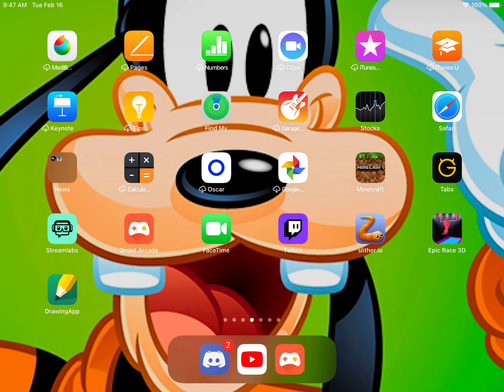Bloodi te extraño mucho 😭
Canal de bloodi Chan vtuber

Canal de Cami14oficial